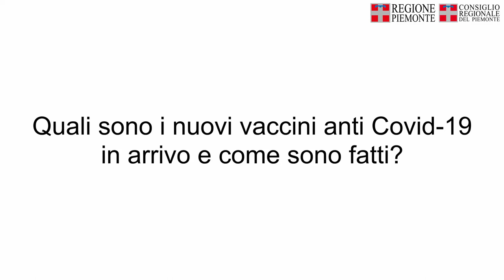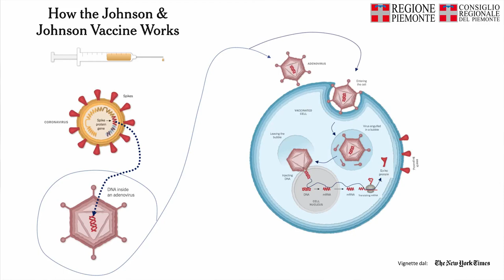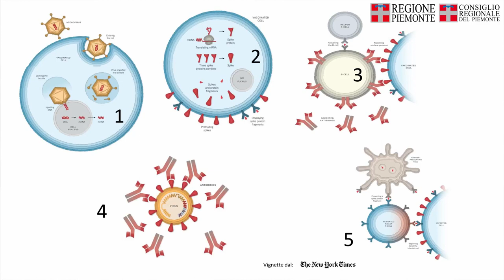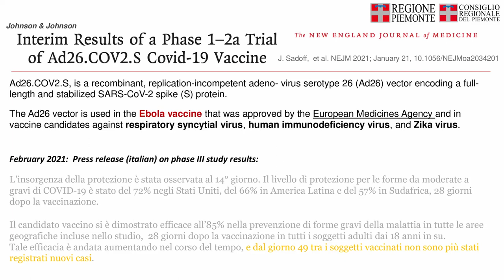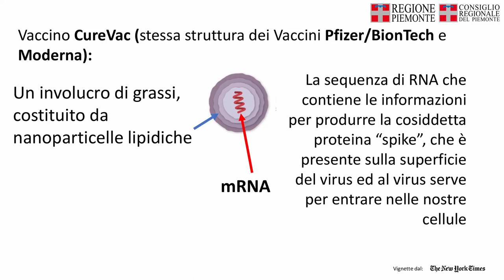I nuovi vaccini in arrivo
Alessandro Stecco, presidente della Commissione Sanità del Consiglio regionale, intervista il professor Giovanni Di Perri, ordinario di malattie infettive e primario all'ospedale Amedeo di Savoia di Torino, sulle caratteristiche dei nuovi vaccini in arrivo contro il Covid-19.